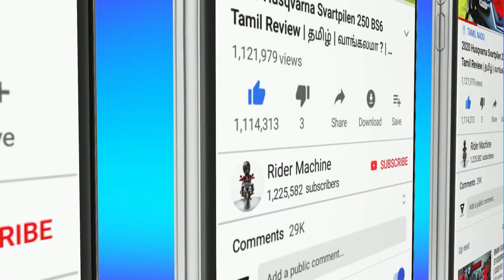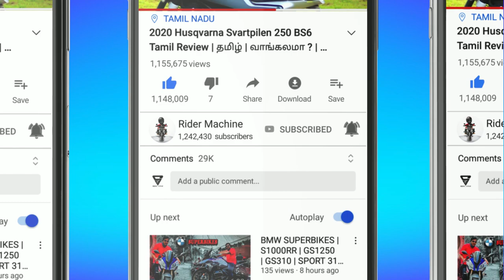Belt Drive For Royal Enfield Bikes | Chain to Belt Conversion | Bullet Modification | Rider Machine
Belt Drive For Royal Enfield Bikes video is very useful to you if You Planning to Buy this Belt Drive For Royal Enfield Bikes .

✅Shop Name : Sabari Bike Point

               CONTACT DETAIL
THANK YOU ALL for your Love and support .